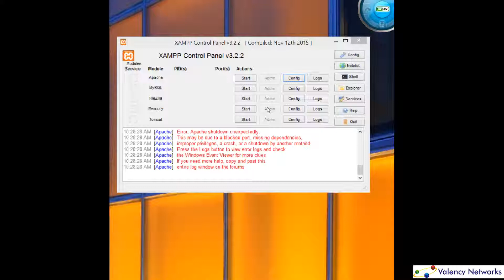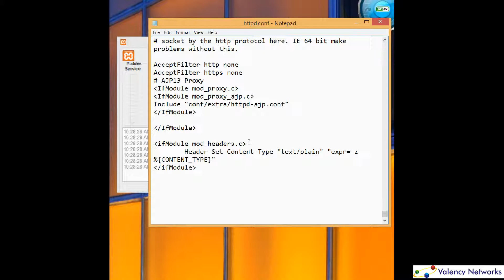How to setup content type http header header for apache htaccess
Created by :: Valency Networks